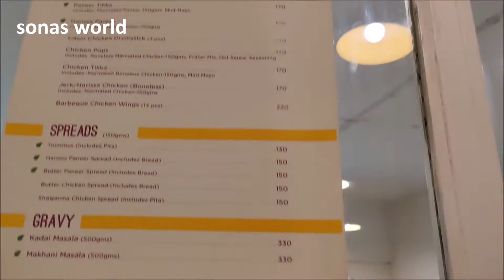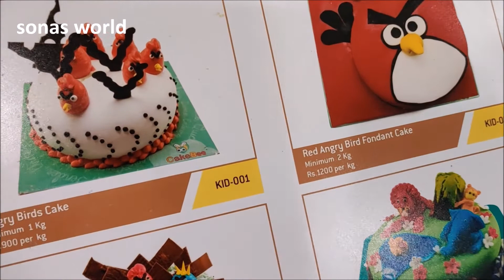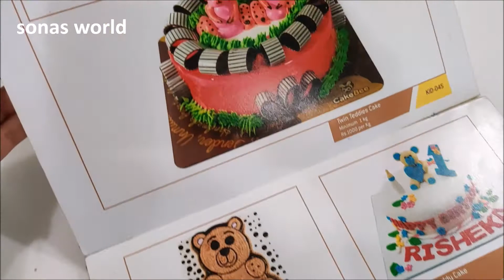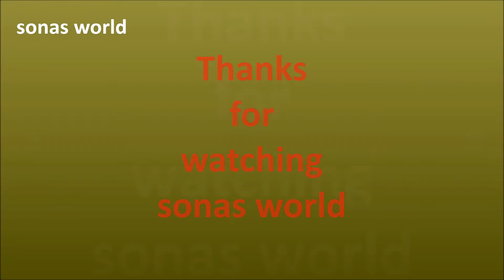CakeBee tasty cakes/eggless cake/ birthday/wedding/party/new year cakes/free delivery/sonas world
Order a Freshly baked cake for birthday, anniversary, wedding or party. Free same day delivery. Eggless options available on all cakes. Watch the video to know the cake varieties available at Cake Bee.
Advance Happy New year to all our viewers😊!!
Order a Freshly baked cake for birthday, anniversary, wedding or party. Free same day delivery. Eggless options available on all cakes. Watch the video to know the cake varieties available in cake bee.